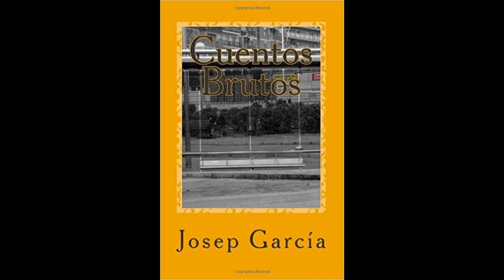El sabio y el rey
Narración de un relato perteneciente a la colección Cuentos Brutos de Josep García. Historia basada en uan anécdota en torno a Diógenes.